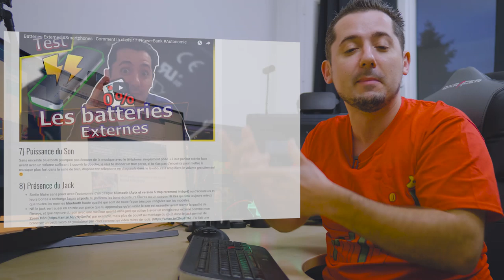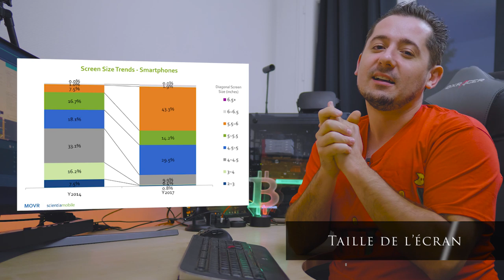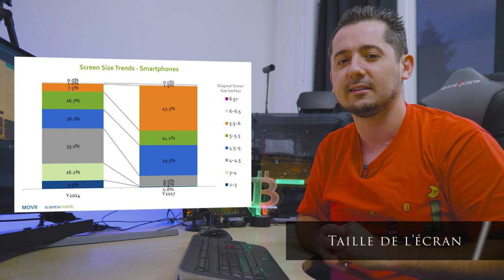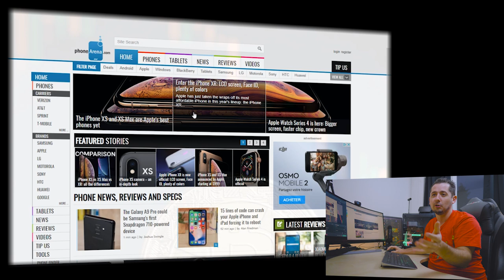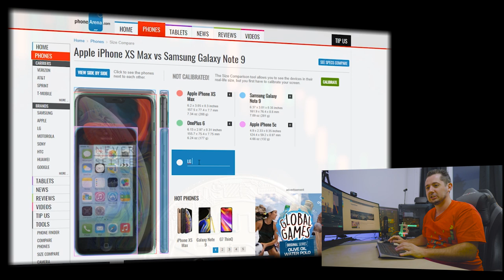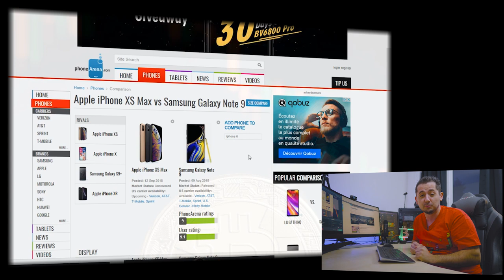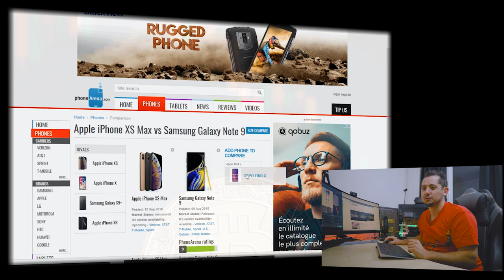Choisir le MEILLEUR Smartphone Android Iphone Part1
Parce qu'il n'y a pas que les Apple IPhoneXS, Galaxy S9, Note9 et autre Mate20, sur quels critères choisir son smartphone pour tous les budgets et utilisations.